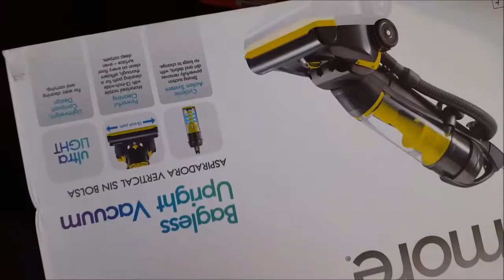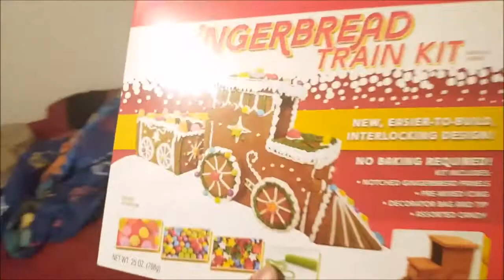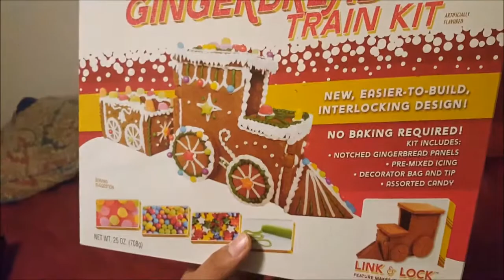The Life Of Awesome Show Episode 97 Black Friday